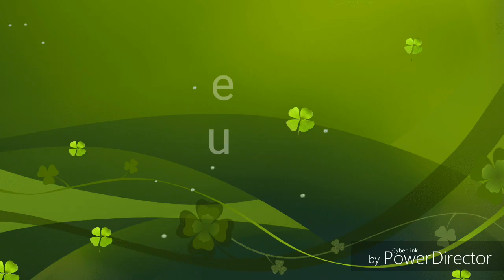அழகான சின்ன தேவதை